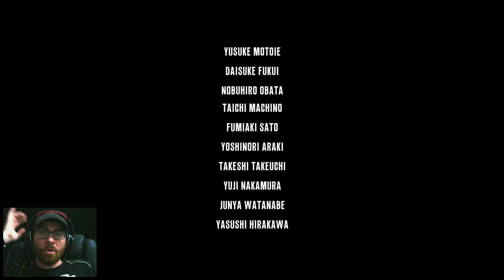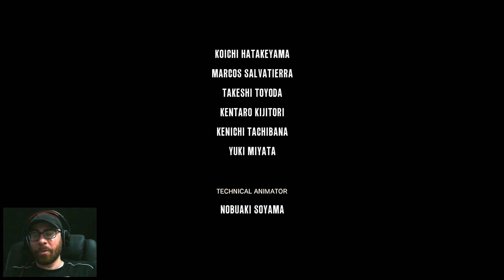The Evil Within | PC | Superviviente | Español | Final "STEM"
Final "STEM".

Hasta aquí esta aventura de pesadilla súper gore, espero que hayáis disfrutado, un placer enorme teneros cada día dando apoyo al canal, besos y abrazos for everybody, se os quiere mucho. Nos vemos en próximas aventuras en el canal.